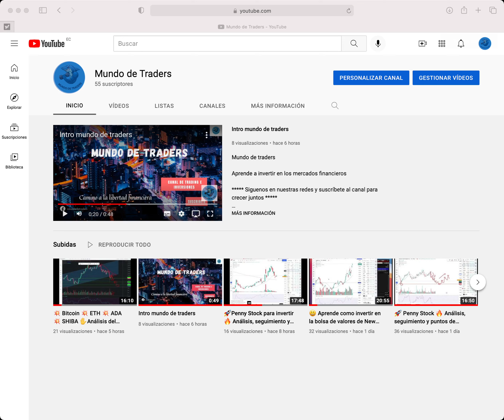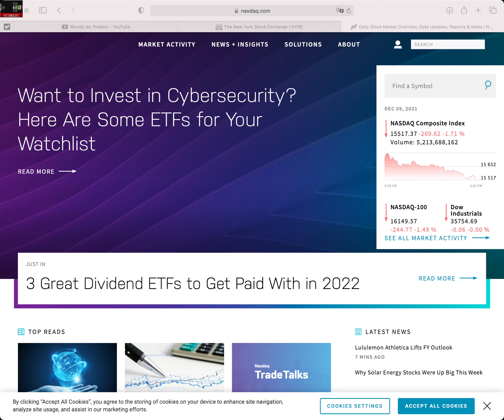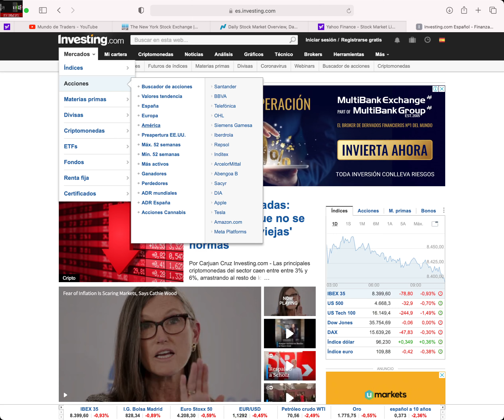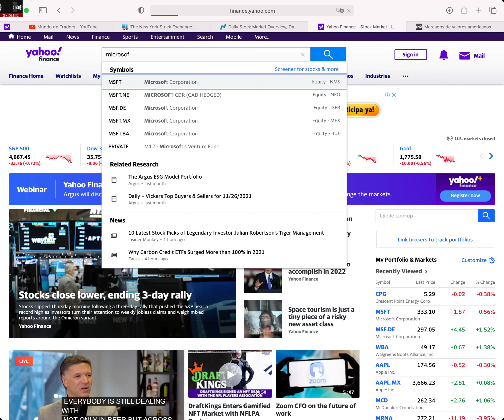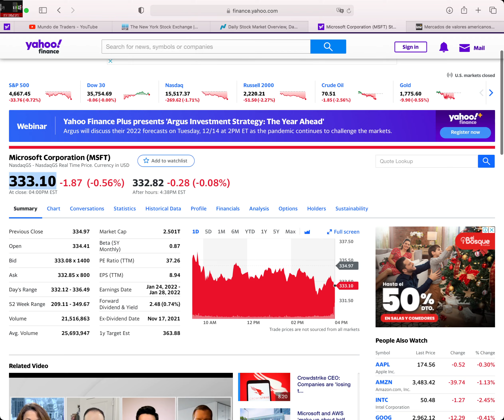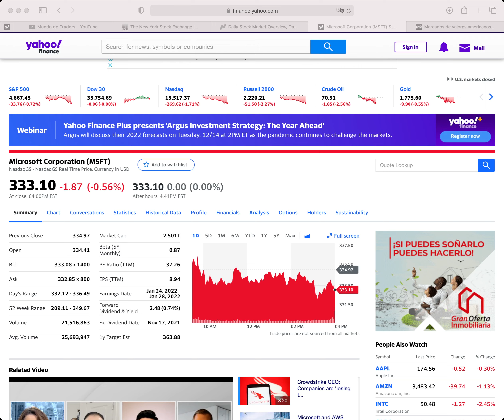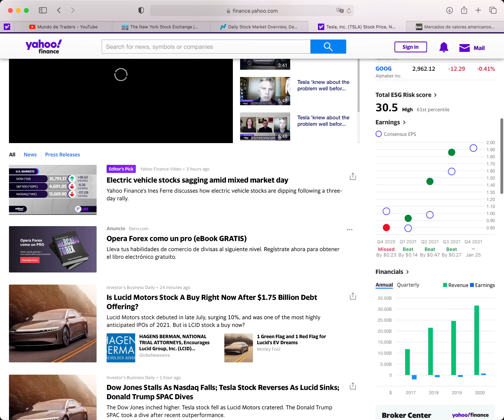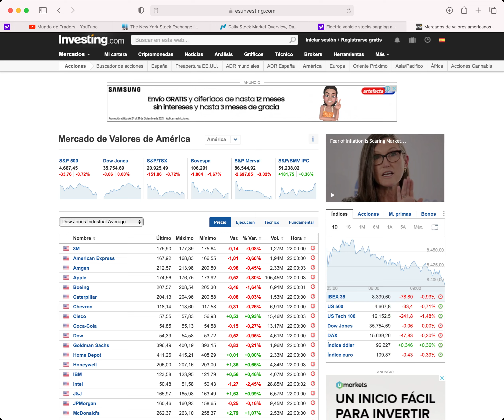🔥 Gratis 😃 Curso de Trading desde cero, invierte en la bolsa de valores de New York👍 Lección 2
Curso de como invertir en la bolsa de valores de New York  desde cero

Tema: Mercados Financieros

NYSE
NASDAQ

BROKER RECOMENDADOS:

* Interactive Broker

Da click en el siguiente enlace para el acceso directo de apertura de cuenta:

ADVERTENCIA:

Invertir en la bolsa de valores tiene su riesgo, si no tiene el conocimiento suficiente no lo realice por qué puede perder dinero.